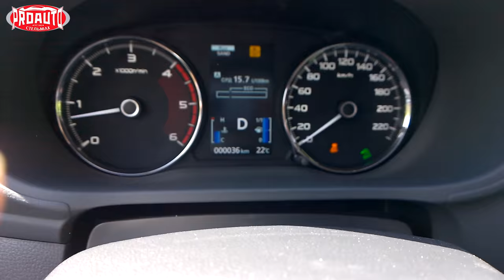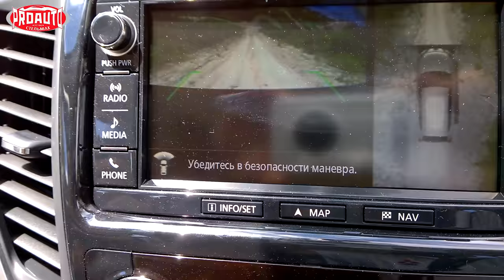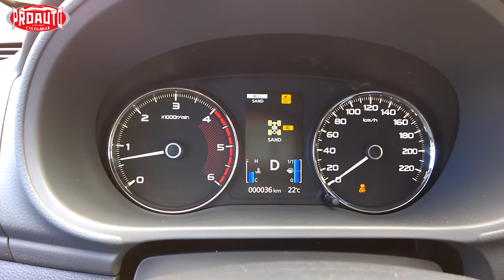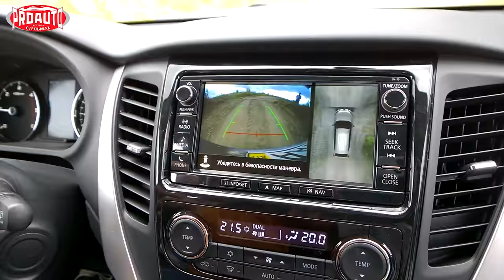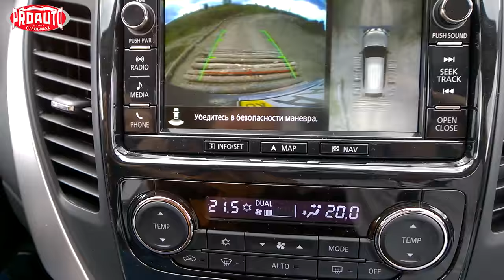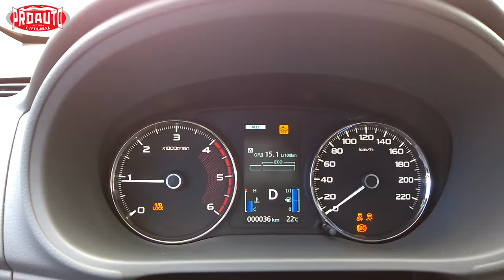Тест-драйв: Третий Mitsubishi Pajero Sport на бездорожье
В модном офисном костюмчике Mitsubishi Pagero Sport не боится бездорожья. У него новая система полного привода и мощный экономичный дизельный мотор. Почти идеальный автомобиль. В том числе и по цене.